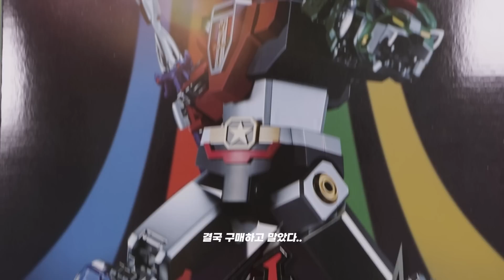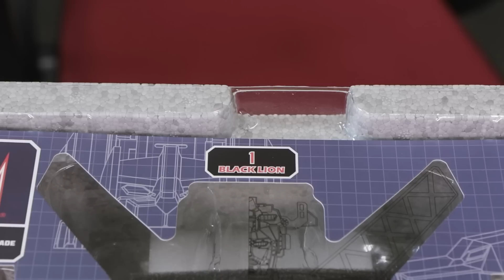일본 로봇을 한국에서 만들었더니 생긴일 ㄷㄷㄷ Blitzway x 5PRO Voltron Unboxing Review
초합금혼 볼트론 없어서 꼬운 시절은 가라
38cm 초대형 국산 초합금 볼트론 리뷰입니다.

하자로 말썽이 심한데, 저도 역시 당첨되었구요.
이런 저런 실망에도 이 볼트론... 잘생김요

*BGM
1